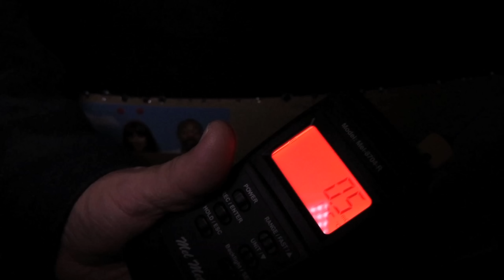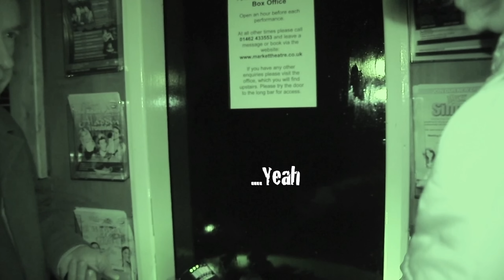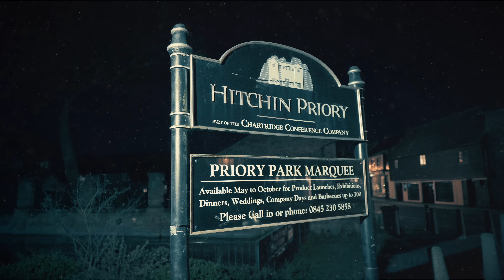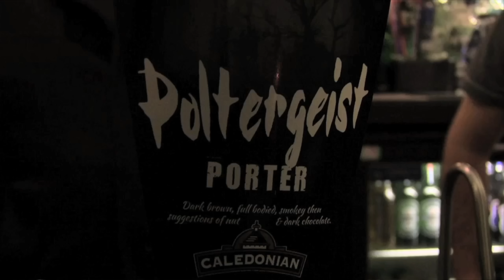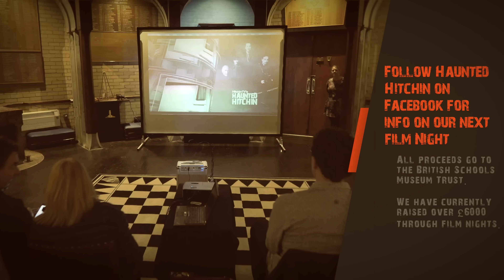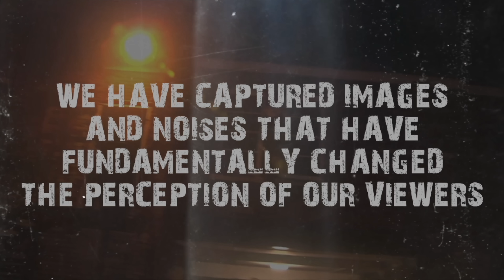Haunted Hitchin's Ghosts of Hitchin - Halloween Special - HitchinTV - Paranormal Ghost Investigation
HitchinTV‘s acclaimed documentary series, “Candid but Paranormal Mystery Activity in and Around Hitchin,” has gained critical acclaim.

Haunted Hitchin have assembled a team to investigate paranormal occurrences in and around Hitchin.

Their work has taken them to some interesting places and they have interviewed the staff working there or the homeowners who have reported supernatural activity.

With the use of cutting-edge technology, they have documented and recorded images and sounds which have astounded some viewers.